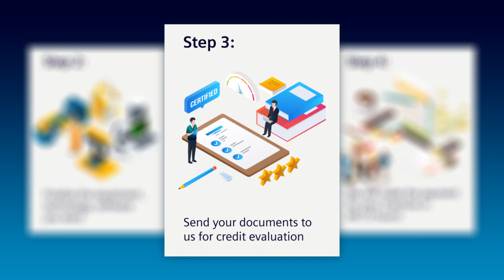Financing that makes a difference | Siemens Financial Services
Our hassle-free, digital deal processing ensures your focus stays on business, not tedious paperwork. Making business growth easy and accessible.